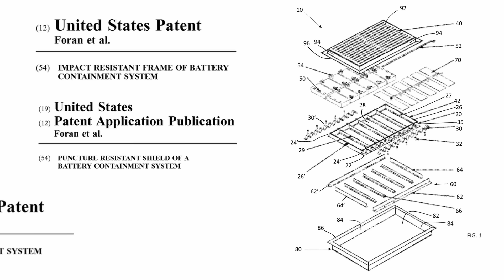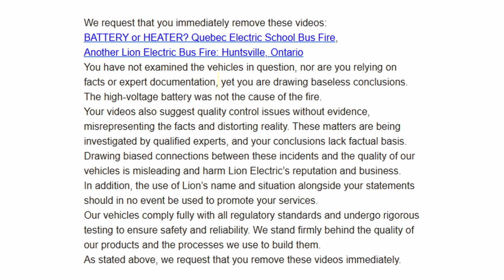4 Electric Buses Burn Overnight: Lion Electric Demands Videos Removal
Four electric buses caught fire overnight in Massachusetts, raising serious questions about EV safety. Meanwhile, Lion Electric has demanded I remove two of my videos covering similar incidents involving their electric school buses. In this video, I’ll break down what happened in the Blue Bird bus fire, why these cascading fires are so dangerous, and how close-parked EV buses make the problem worse. Then, I’ll address Lion Electric’s email, share my perspective as an industry expert, and explain why I stand by my content. Transparency and public safety must come first. Let’s talk about it.